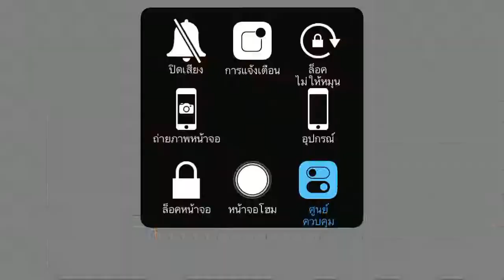Cooking Adventure l korean restaurant l Stage 12